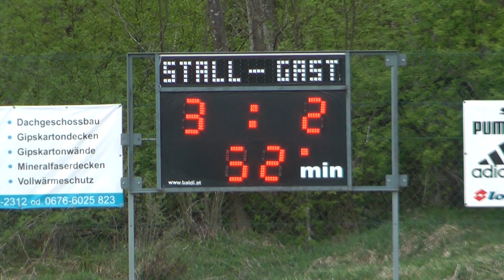Stall - Tristach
Tore vom Spiel SV Union Stall SV Tristach ;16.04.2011